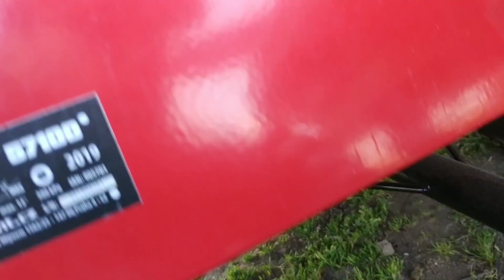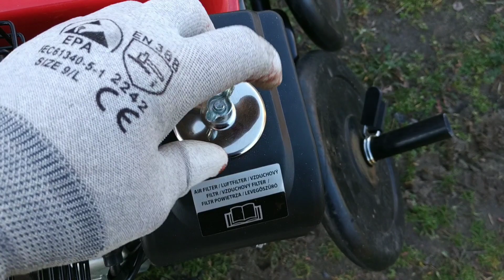Hecht 7100 kapálógép, rotációs kapa (SET) bemutatása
Eddigi tapasztalataim megosztása a Hecht 7100 kapálógépről és a gyári kiegészítőiről.